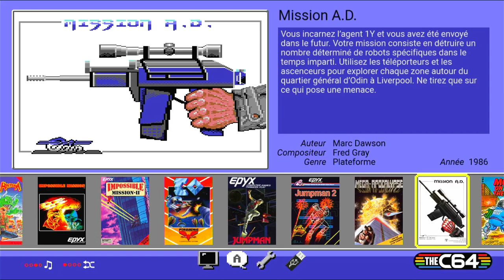Mission A.D. Commodore 64 (C64) Emulated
Mission A.D.
Commodore 64 (C64) | Emulated
C64 Mini